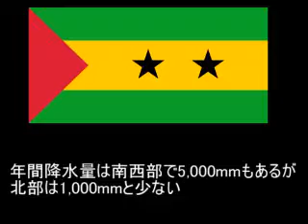サントメ・プリンシペ民主共和国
色々な種類の動画をあげているため
わかりやすいように再生リストに部類分けしています
お好みの分野の動画をお楽しみください

この動画は有志の方々によって作られています
過度なクオリティや面白さは期待しないでくださいｗｗ

日々の活動を思い出したときに更新中
『face book』